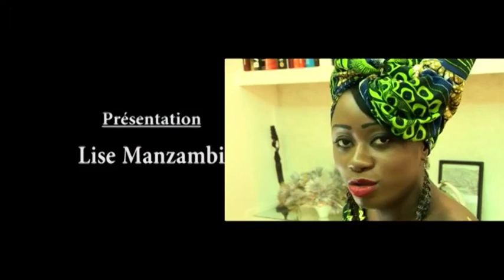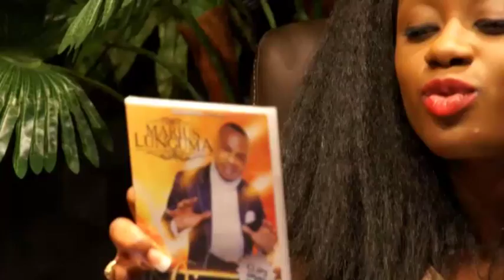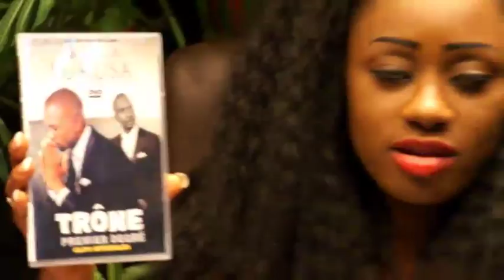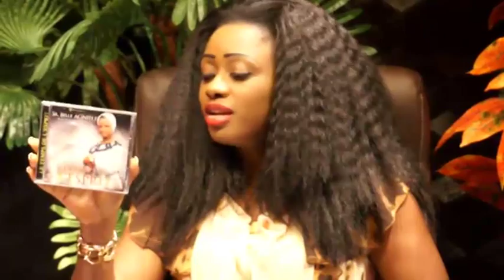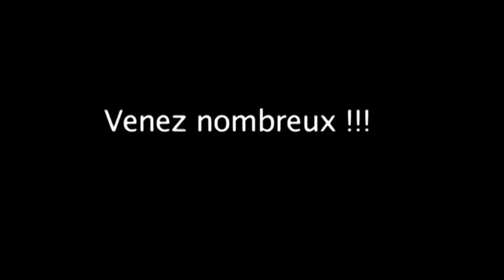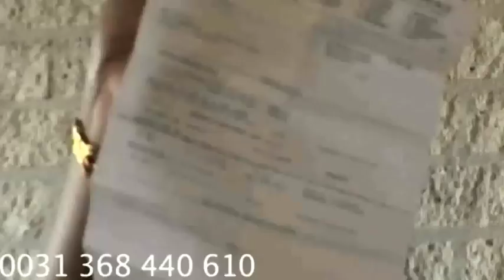Fr Guilherme Mayasi dans Casarhema Live